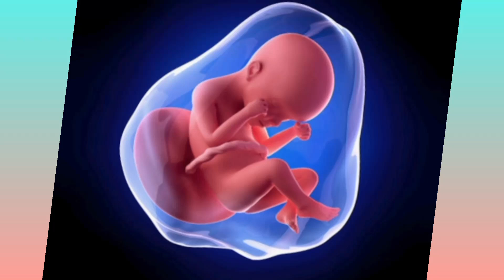गर्भावस्था में पेट पर काली रेखा क्यों बनती है |Meaning of pregnancy linea Nigra🤰pregnancy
pregnancy mein pet per kalirekha kab aur kyon banti hai